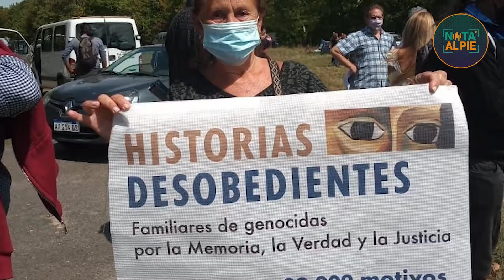Homenaje Campo de Mayo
El viernes pasado, se llevó a cabo un acto en conmemoración a detenides desaparecides de la última dictadura cívico militar que vivió nuestro país. En el marco de la campaña “Plantamos Memoria” sobrevivientes, amigues y familiares se acercaron al ex centro clandestino de detención “El Campito”, ubicado en Campo de Mayo, para seguir pidiendo juntes Memoria, Verdad y Justicia.

Nunca Más.